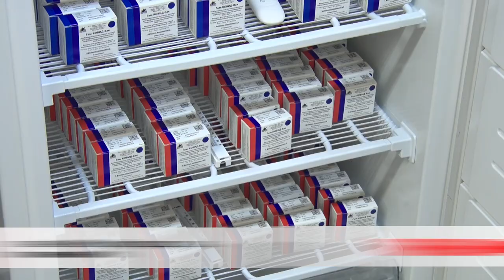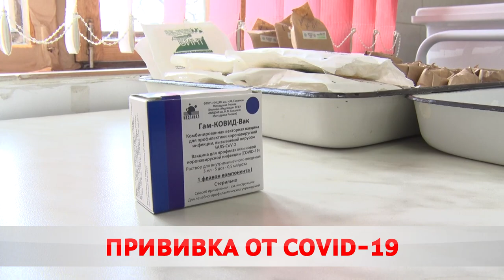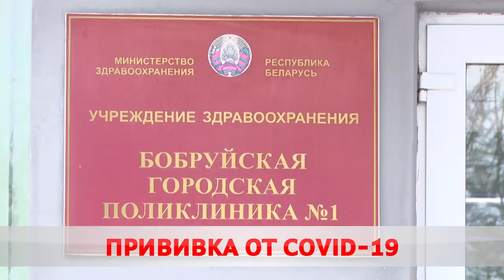Вакцинация от COVID-19 в Бобруйске.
Первыми прививку получили столичные сотрудники клиник. В регионы «Спутник Ви» доставляют специальные машины, оборудованные холодильными установками. Температура в контейнерах - минус 18. Как прошел первый день вакцинации в Бобруйске? Давайте посмотрим.